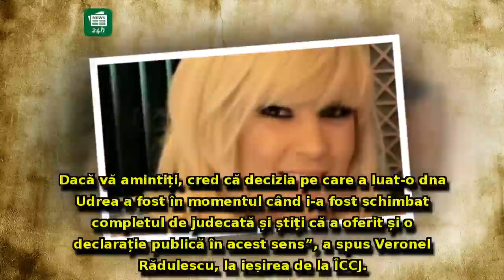Elena Udrea, refugiat politic în Costa Rica: Ce a determinat-o pe fostul ministru să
Elena Udrea, refugiat politic în Costa Rica: Ce a determinat-o pe fostul ministru să ia această decizie